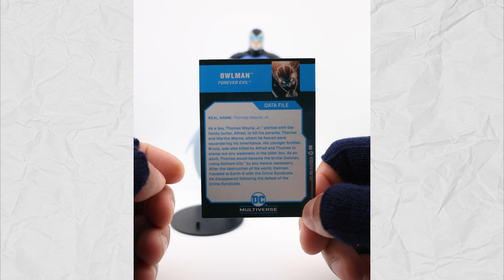McFarlane DC Multiverse Owlman FUN REVIEW!!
Today we have a short review of the Gold Label MacFarlane DC Multiverse Owlman, join me to for the unboxing, comparisons, cool poses and photos.